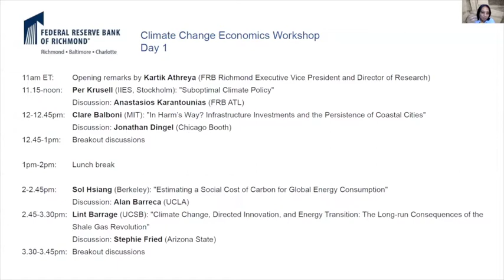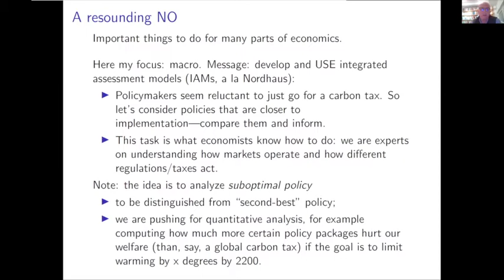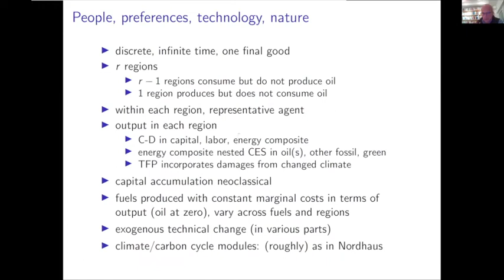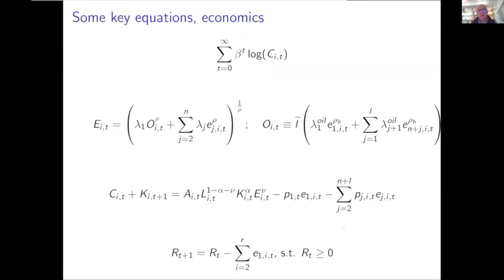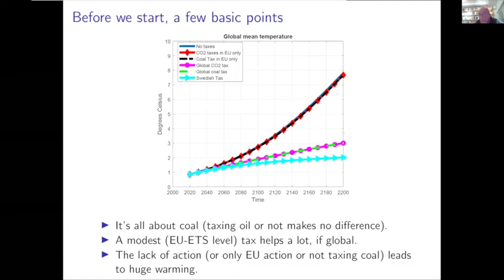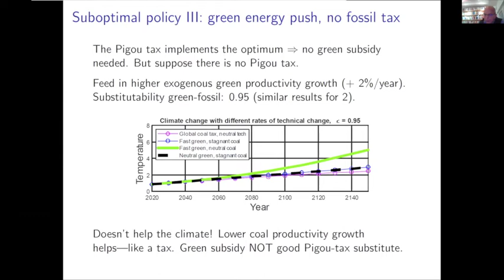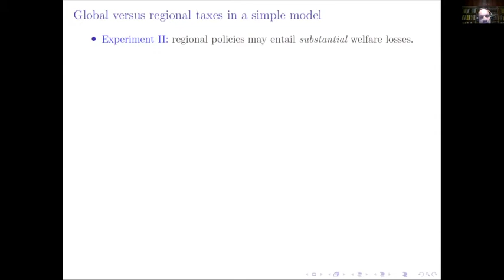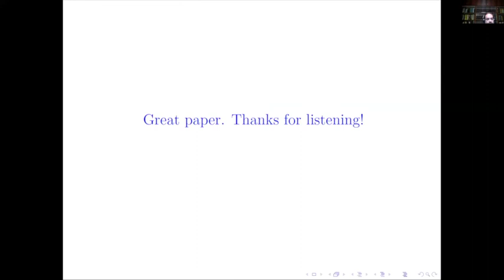Per Krusell | Suboptimal Climate Policy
Per Krusell of Stockholm University presented at the “Climate Change Economics” conference, held by the Federal Reserve Bank of Richmond on Nov. 19-20, 2020. Anastasios Karantounias of the Federal Reserve Bank of Atlanta was the discussant after the presentation.

The two-day, virtual conference brought together top scholars in climate economics to discuss cutting-edge research on this urgent topic. View the full agenda and download papers and slideshows

Each year, the Richmond Fed’s Research Department invites leading researchers to share their work on topics of interest to the Federal Reserve and the economics profession in general. For more information on upcoming events, please visit our